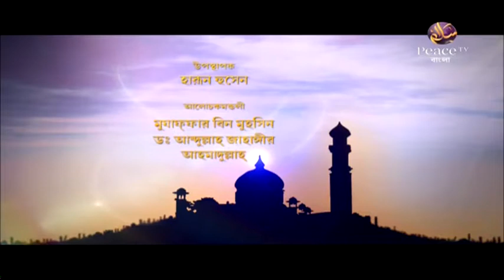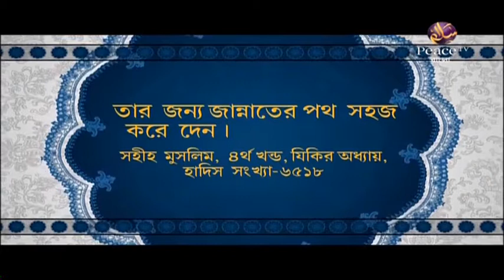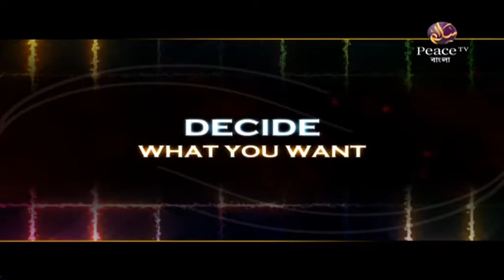৮. ইসলামী বিধানের উপকারিতা। ইসলাম মানার দুনিয়াবী ফায়দা। গ্রুপ আলোচনা। পিস টিভি বাংলা